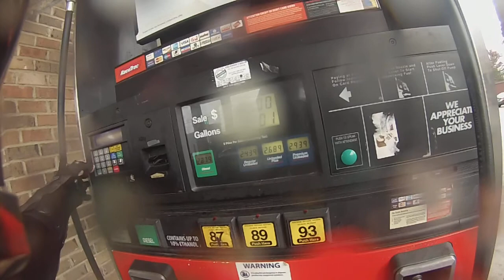Buell blast resurrection test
Been working on this 2003 Buell Blast for a while now.  Mostly carburetor work.  I gave this to a family member about 5 years ago.  It ended up getting upgraded and then it sat for three years.  Gas corroded the carburetor really badly.  Needed all new jets, emulsion, tube and other internals.  It runs great now.  It's been modded in the swingarm to accept a unusual wide tire for this type of motorcycle.  It needed an all new rear end.  This is being sold to a friend/coworker/new learner, rider!!!   26Oct19 @1500